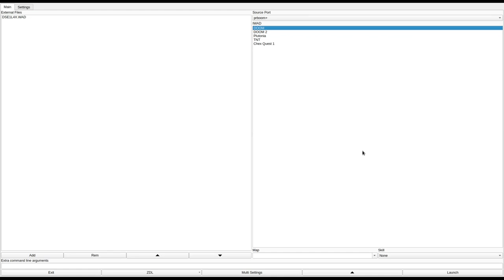DOOM 1 - DSE1L4X.WAD (escape.zip)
called "escape.wad" in the /idgames FTP.
created by David Silver on August 8th, 1994.
from the .txt file included with the WAD:
"This wad file was created with deu 5.21 and the nodes were built with BSP12w (beta version). It is intended as a replacement level for E1M4. The name ESCAPE.WAD is given just for the sake of giving it a name. I call it DSE1L4.WAD, but infant2 wads all have real names, so there it is.

There is no fancy story to go with this wad. This goal is just like that of every other DOOM wad: Find the exit. Of course, there is alot of killing along the way.

He is some of what the wad offers (or does not):

-Only a one player level
-Supports several difficulties

The though that went into this wad was to just make something that is not too hard to solve, but has some great kick butt fun involved."